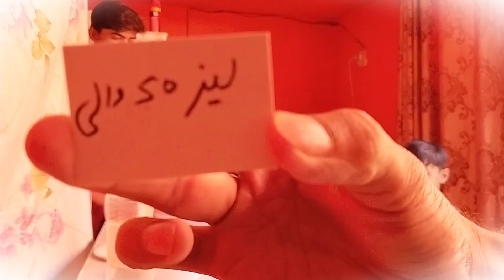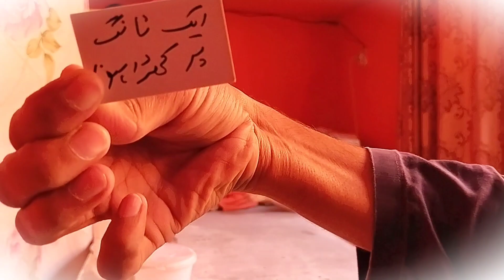Viral best challenge game with children| mukhtiar daily vlog